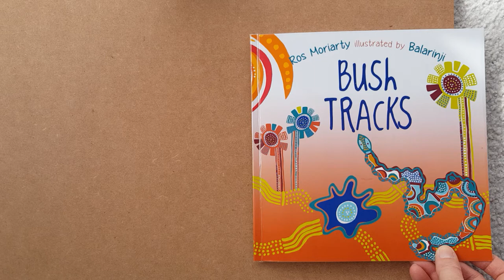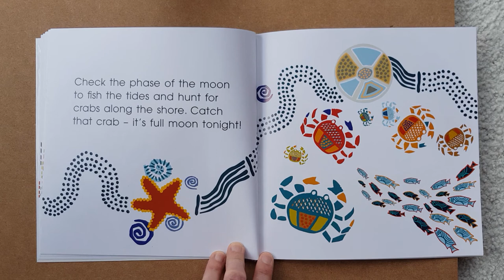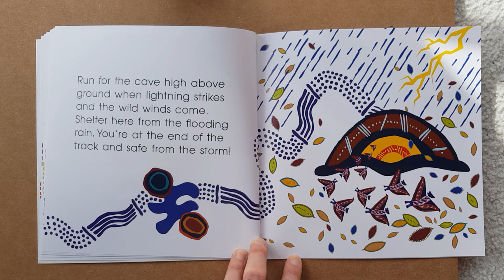Bush Tracks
Children's Book Reading